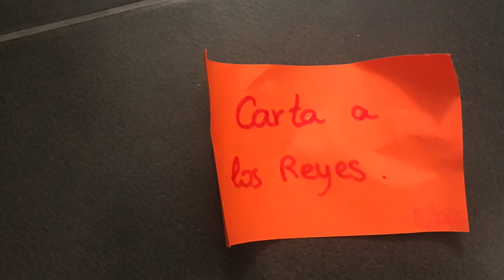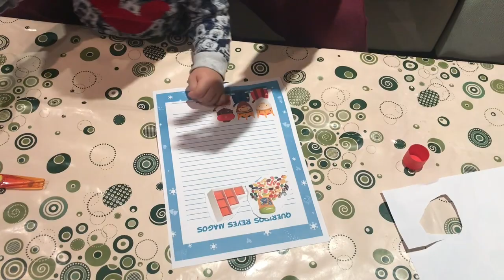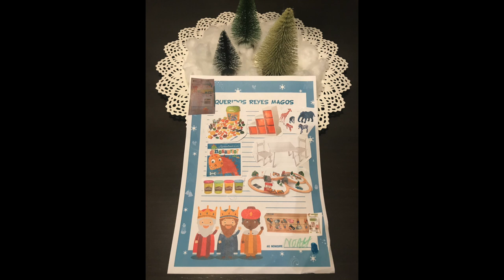🎄Xmas 2🎄 Decoración de casa, hacemos galletas...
Hola 👋 , en este XMAS 2 🎄 Podreis encontrar como decoramos de navidad nuestra casa, cocinamos galletas de mantequilla. Siempre siguiendo nuestro calendario de adviento☺️